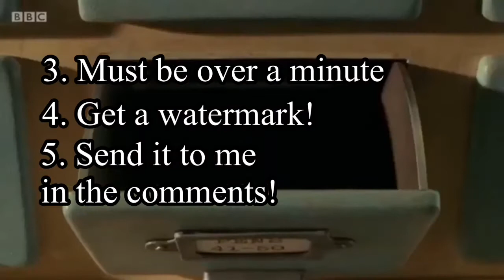The Curse of the Were-Rabbit YTP Collab Announcement (Cancelled)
The rules are in the video this time!

-Kevin Guzman (Host)
 -Emperor K. Rool
-Chaotique Productions/Aquabot
-Wolverine Potter
-Demari Kelly
-Nathan Schons